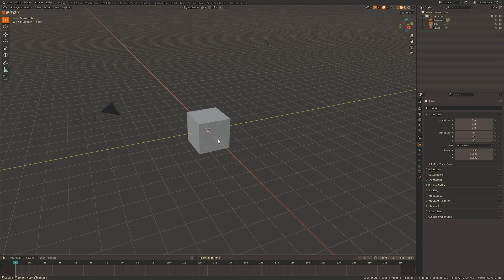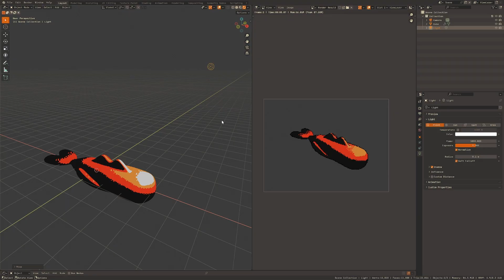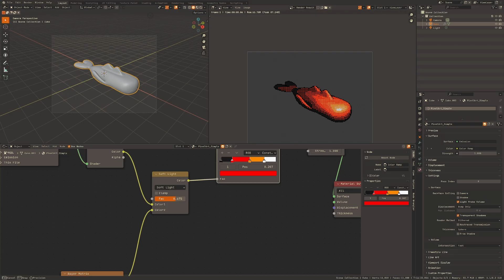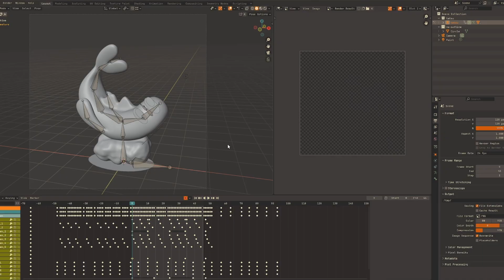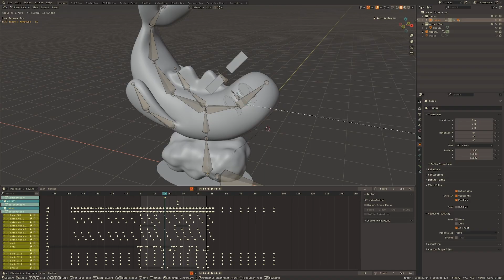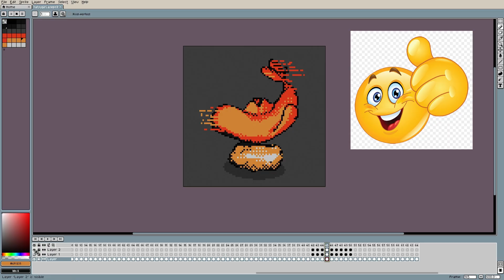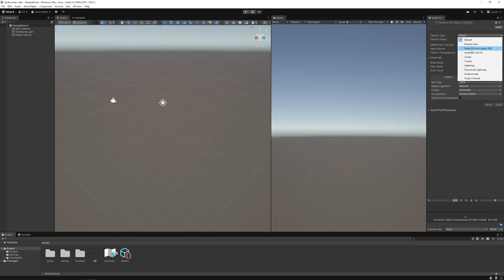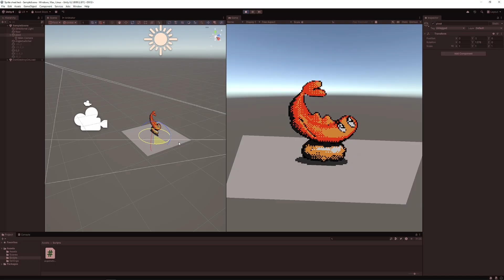How to make pixel art with blender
free pixel art addon

00:00 introducion
00:37 modelling
01:00 applying the pixel addon
02:03 adjusting the model
02:50 rigging
03:00 animating
04:38 exporting
04:56 smear frames
05:36 final render
06:05 importing into unity